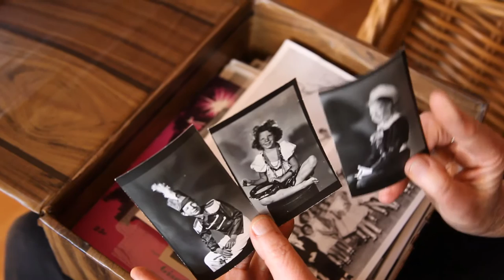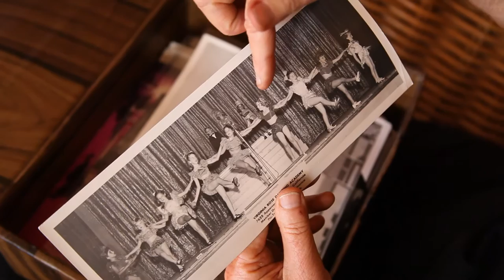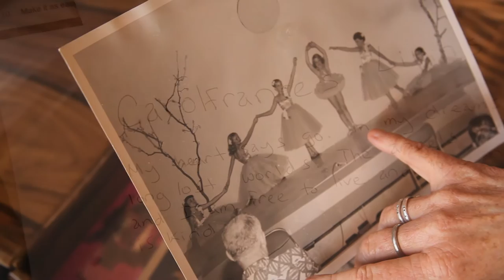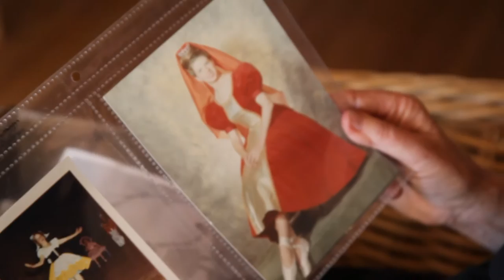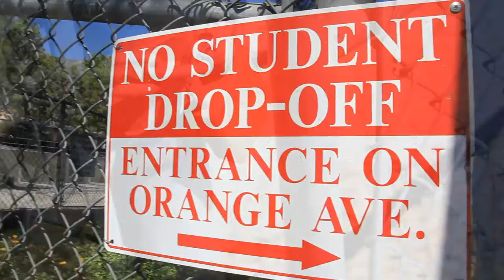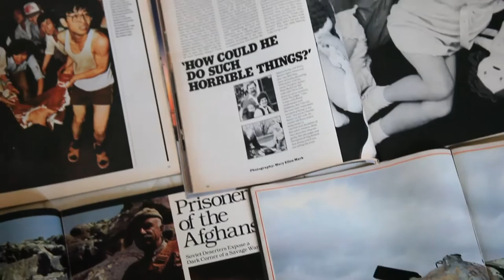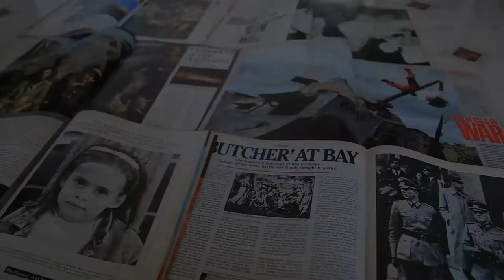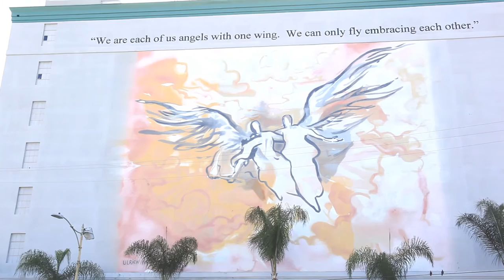Following the John Sayles Method of Filmmaking - "Getting a Life" by Activist Carolfrances Likins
Writer/Activist/Teacher/Filmmaker Carolfrances Likins shares her life experience growing up in Sunland, California.  While in the safety of the 1950's Sunland suburbs, she learned to be a good patriot and never met anyone who had experienced oppression.  As time went on (in the 1960's), Carolfrances attended a meeting for the United Farm Workers.  That one meeting was a turning point in her life and shifted how she viewed the world.

Carolfrances began informing people about Cesar Chavez and the working conditions of  farm workers, leading her to teach in Compton, CA afterward.  She was warned that people in the "inner city" would object to her being there and cause problems.  However, instead she found anything but this.  This experience led to her teaching for 25 years in Watts.

Carolfrances retired from teaching and has continued her passion for activism, screenwriting and love for children.

The film features Carolfrances and musician/singer friend and neighbor, Paula Solomon.